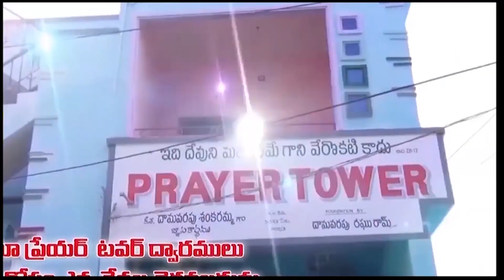PRASANNA GARU CODE 1888